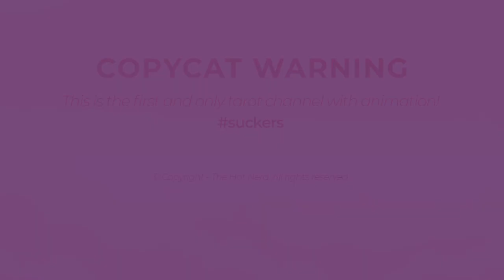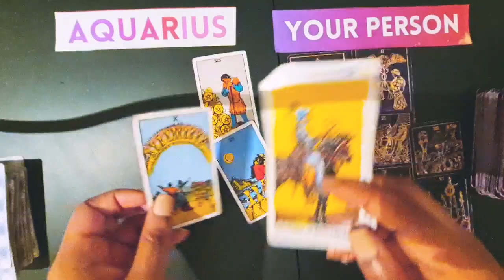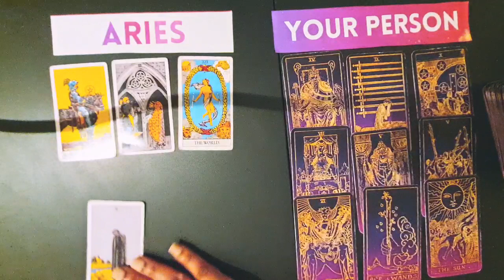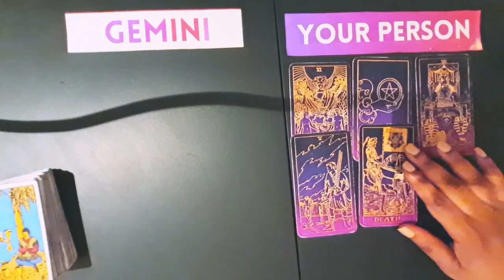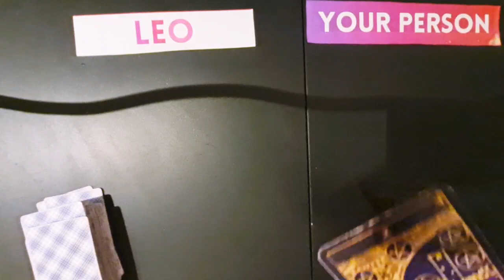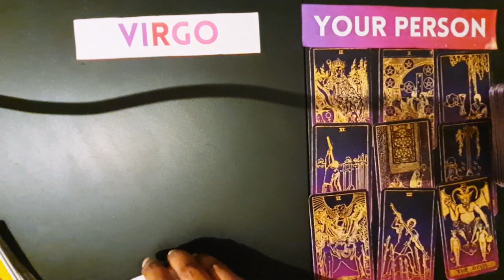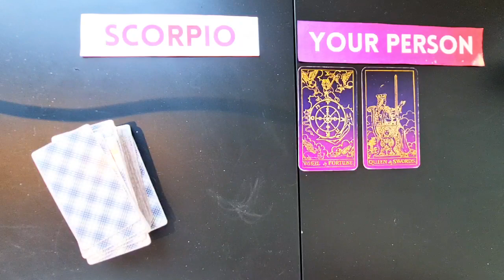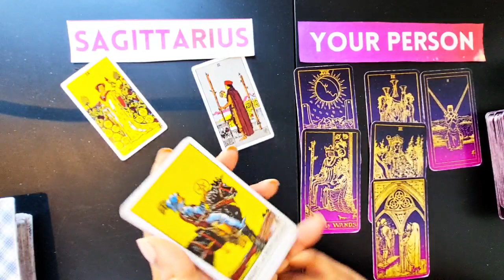All Signs Tarot Reading: Your Person's Feelings About You! 😱 WHOA BABY!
TIMESTAMPS -- Zodiac Signs of This Tarot Reading --
0:00 – TAROT WATCH THIS INTRO BEFORE YOU ENGAGE THIS CHANNEL!
1:11 – Capricorn
8:28 - Aquarius
15:15 - Pisces
23:13 - Aries
31:01 - Taurus
39:39 - Gemini
46:16 - Cancer
53:13 - Leo
1:00:30 - Virgo
1:07:50 - Libra
1:19:19 - Scorpio
1:27:07 - Sagittarius

**PLEASE READ THE HOUSE RULES BELOW TO AVOID GETTING BLOCKED OR HIT WITH COPYRIGHT INFRINGEMENT IF YOU'RE A TAROT READER or ANY content creator who hasn't learned actual consequences or thinks you're slick.**

1) **TO ALL CONTENT PUBLISHERS/TAROT READERS**: Copying any of my content, style, format, ideas, or intellectual property--whether it's the way I lay out my channel or the way I match signs or any format whatsoever--is strictly prohibited and would be a copyright violation. Please read my "About" section.

2) ALL SIGNS TAROT READING. allsigns allzodiacsigns allsignstarot 2022tarot - ZODIAC. THIS CHANNEL SPECIALIZES IN EXACT-MATCH TAROT READINGS FOR YOU & YOUR SPECIFIC PERSON, so it feels like a personal reading and you don't need to cross-watch--because all zodiac signs in love/relationships are covered!

3) **ALL FORMATS ON THIS CHANNEL ARE COPYRIGHTED & CANNOT BE USED BY OTHER TAROT READERS.**

4) MY TAROT READING RULES FOR ALL ZODIAC SIGNS:
2. These are FREE GENERAL readings.
3. If you watch tarot, you should know that tarot readings may or may not resonate. If they don't, that's okay: just walk away.
5. The button gives you free & easy access to my psychic + tarot gifts/best tarot readers on YouTube.
6. Please, always show respect when speaking in the comments and understand that you're getting a valuable skill for free. Otherwise: it'll be a block-block-block-block kinda day.

Private readings are via thehotnerd.com.